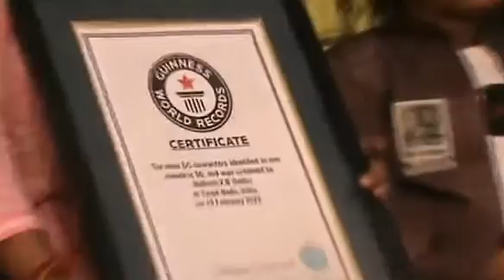7-yr old Nithish, who has created a new record in the Guinness Book of World Records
7-yr old Nithish, who has created a new record in the Guinness Book of World Records for reciting names of 60 characters from DC Comics in 60 seconds.